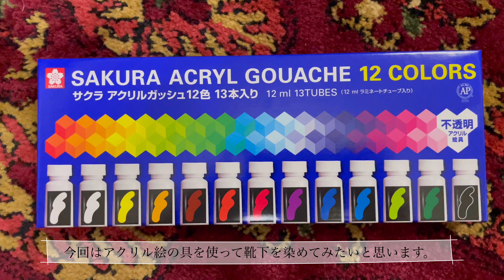【4K】NIKEの靴下を染めたらめちゃめちゃ可愛くなりました！！